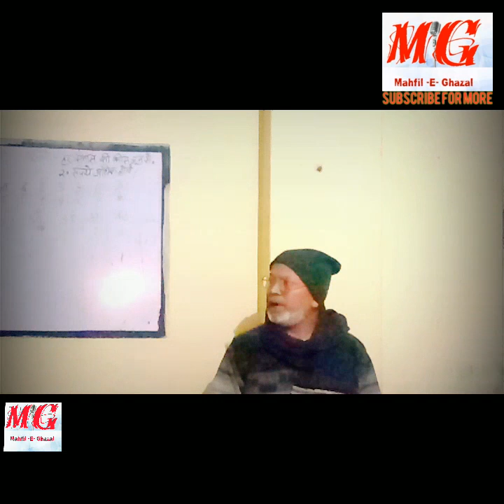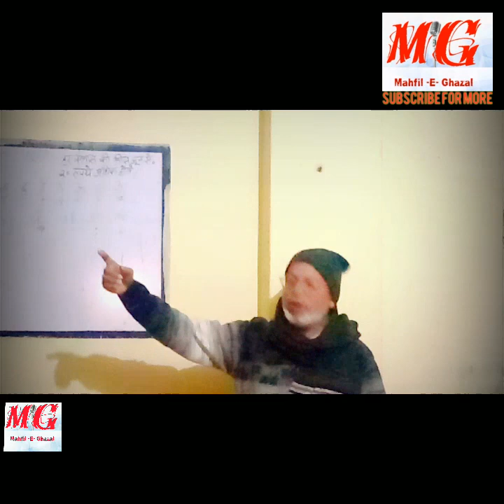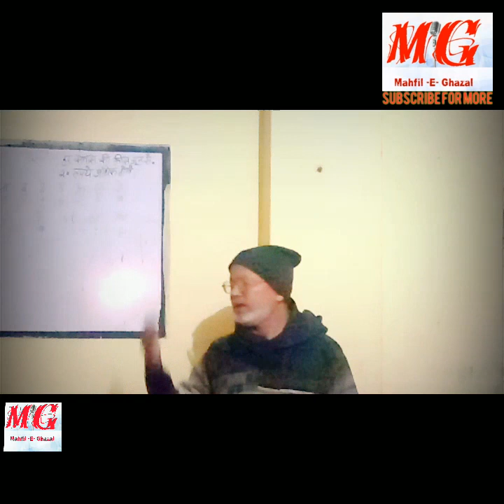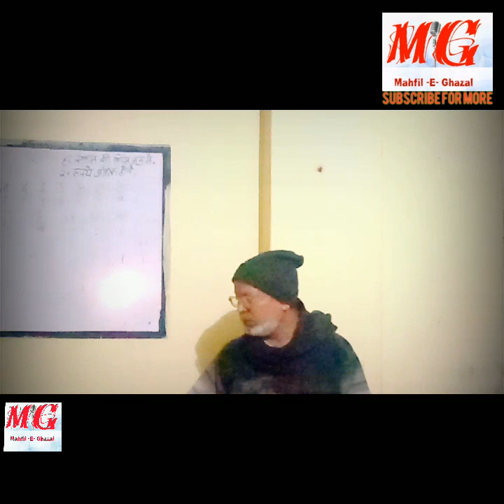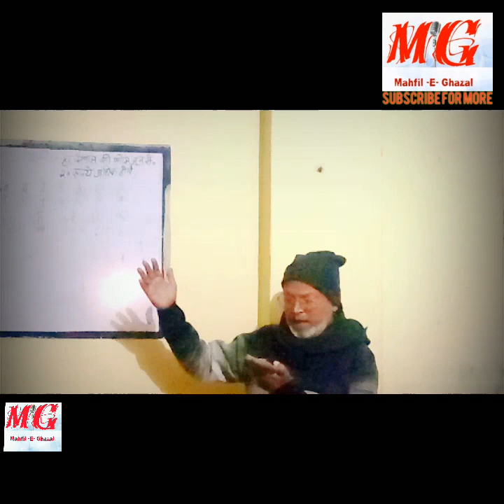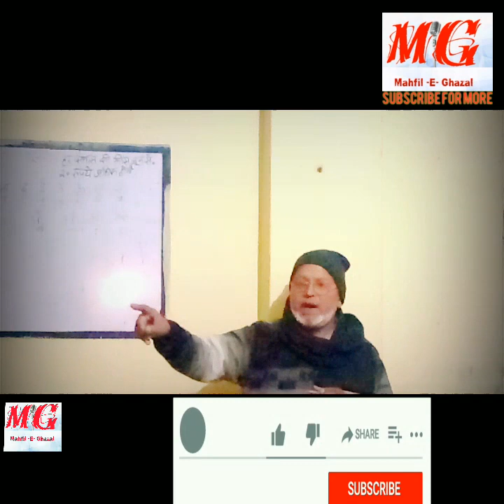DR MATEEN KHAIRABADI || GHAZAL || MAHFIL E GHAZAL || BAZME KAIFI AZMI SARAIMEER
commercial

SEO

PPC

CONTENT MARKETING

NEWS

SECTIONS

TOPICS

RESOURCES

ADVERTISE

COMPANY

ADVERTISE

SEJ ESUMMIT

SEJ MERCH

DO NOT SELL MY INFO

ADVERTISEMENT

SEJ

News

Top YouTube Searches This Year

New data reveals the top searches performed on YouTube this year, along with the most popular channels.

￼Matt SouthernJuly 19, 20203 min read

519

SHARES

94K

READS

ADVERTISEMENT

The top 100 YouTube search queries of the year are revealed in a study examining the search volume of over 800 million keywords.

YouTube does not provide this data officially, but Ahrefs compiles a report each year based on data in its Keyword Explorer tool.

ADVERTISEMENT

Top queries in the report are broken down by searches in the US and searches performed worldwide.

First let’s take a look at top US searches.

Top YouTube Searches in the US

These are the top 20 searches on YouTube in the United States. For a complete list of top 100 queries, see the original report.

Top 20 US Queries (& Search Volume)

pewdiepie (3,770,000)

asmr (3,230,000)

music (2,670,000)

markiplier (2,380,000)

old town road (2,040,000)

pewdiepie vs t series (1,940,000)

billie eilish (1,910,000)

fortnite (1,630,000)

david dobrik (1,610,000)

jacksepticeye (1,580,000)

james charles (1,560,000)

joe rogan (1,560,000)

baby shark (1,500,000)

bts (1,350,000)

dantdm (1,330,000)

snl (1,260,000)

game grumps (1,140,000)

cnn (1,120,000)

wwe (1,100,000)

lofi (1,040,000